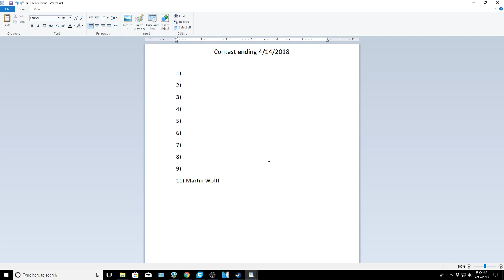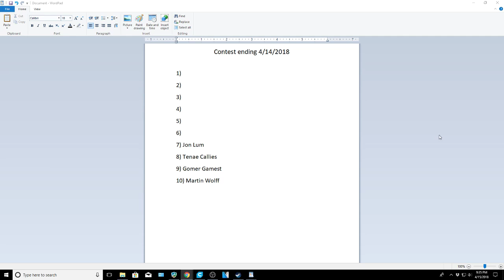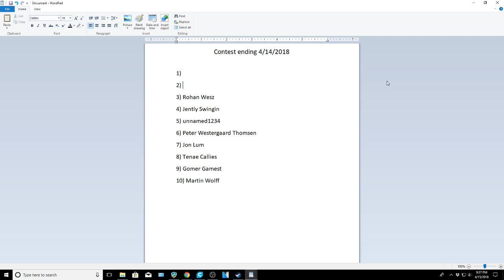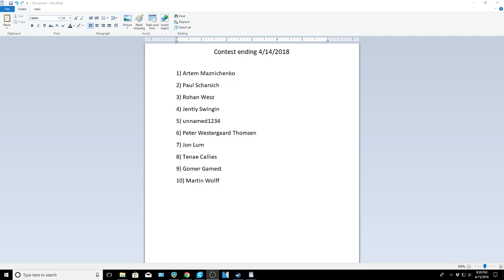Contest winners for 4-14-2018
Winners for the contest which ended 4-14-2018.  Congrats to the winners and I wish anyone who did not win much luck in future contests!